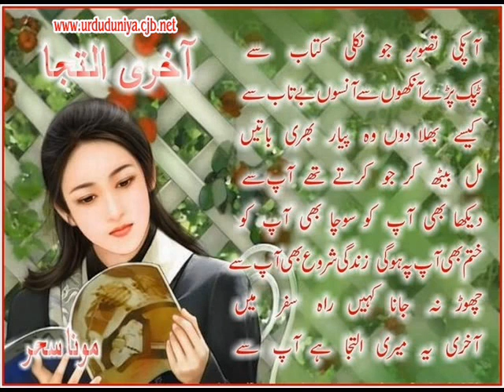kunri RAMEEZ KAPRI 03003326491